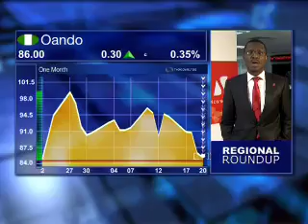21 August - Lagos Markets Wrap - Akin-wonu-ola Atitebi - UBA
Fenly Foxen speaks to Akin-wonu-ola Atitebi from UBA looking at: Trading today; Oando results; Nigeria's oil sector